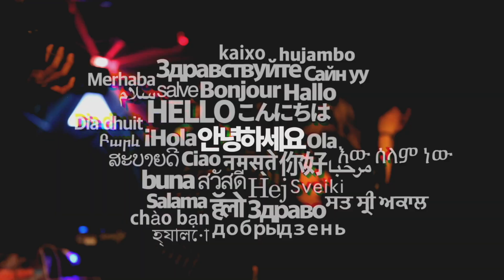처음으로 방송하다 토했습니다... 최악의 라면 "좀비라면" 먹방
♫ 엔딩곡: Edmmer - I O U

ㅎㅇ, 에드머다. 오늘은 일본의 최악의 라멘(라면)! 좀비라면을 먹어봤습니다. 일단 비쥬얼부터가 48시간 굶은 드머도 다이어트하게 만드는 비주얼인데요. 맛은 그저그렇지만 비주얼과 함께라면 구토를 유발할 수 있습니다. 드셔보세요.

♫ 사용된 외부 음원
* Intro
Gangsta Gangsta (Dr.Fresch Remix) by Eazy-E